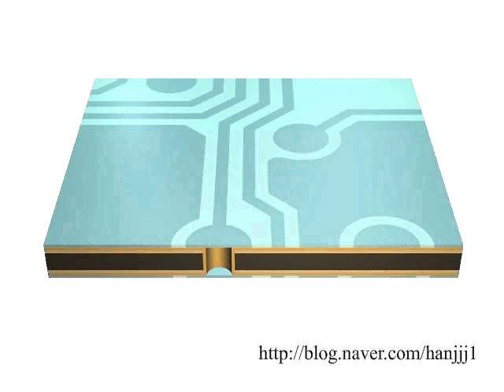[PCB] PCB 4Layer Process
PCB Process
4Layer,Through Hole , Laser Via,Gold Plating